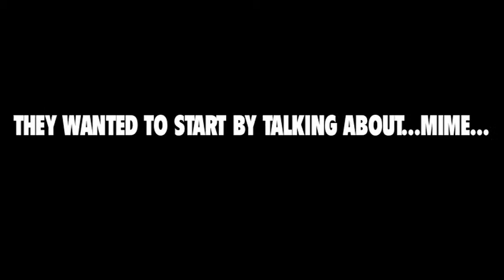When Holy Moly Met Dan Le Sac Vs Scroobius Pip!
Holy Moly's Matt Edmondson interviews Dan Le Sac Vs Scroobius Pip